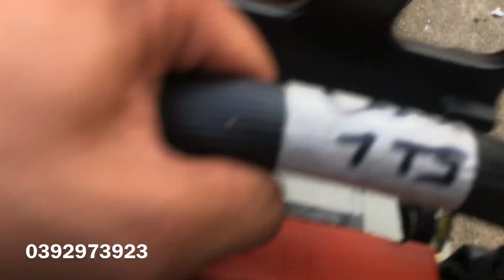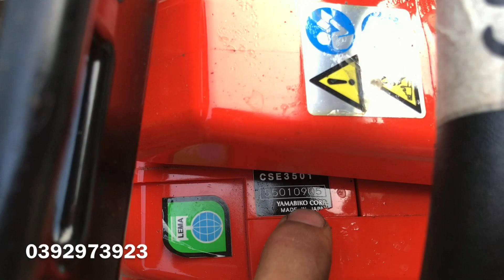lô máy cưa giá rẻ ngày 13-7-2021 bao ship toàn quốc lh 0392973923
lô máy cưa giá rẻ. bao ship toàn quốc được kiểm tra hàng và test hàng trước khi thanh toán